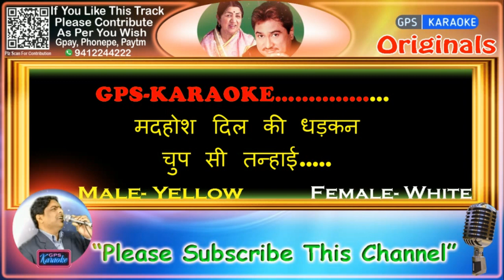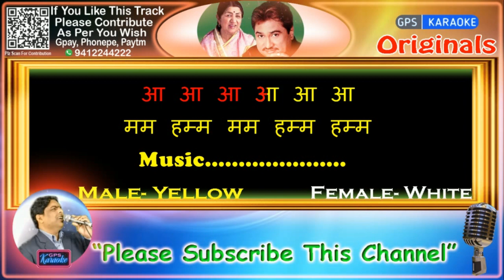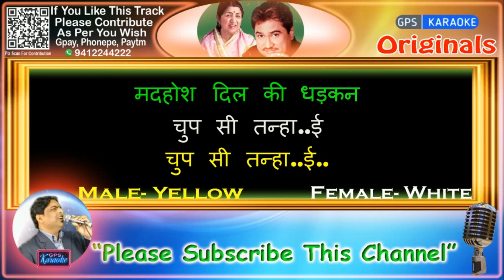Madhosh Dil Ki Dhadkan -Female (Original Karaoke)|Jab Pyaar Kisise Hota Hai-1998|Kumar Sanu-Lata Ji